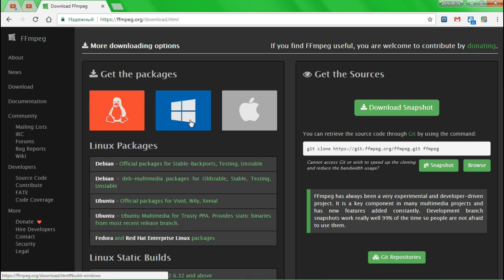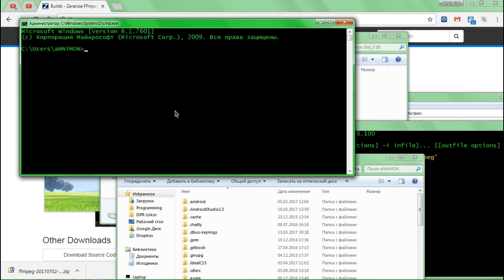#1. Установка | FFmpeg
В этом видео я расскажу, как установить FFmpeg и добавить программу в переменную окружения PATH, чтобы к ней был доступ из любой папки.

[Обновлено]
На оф.сайте FFmpeg обновили страницу загрузки, теперь можно качать последнюю стабильную версию сразу по ссылке:

🎥 Серия видеоуроков по FFmpeg, в которой я делюсь опытом использования этой программы для различных повседневных нужд. Из этого курса вы узнаете:
 - где скачать и как правильно установить FFmpeg;
 - как пользоваться программой из командной строки;
 - как конвертировать видео и аудио;
 - как изменять разрешение видео, его битрейт, кодек и количество кадров в секунду;
 - как убрать или заменить звук в видео;
 - как обрезать часть видео (по размеру и по времени);
 - как ускорить или замедлить видео;
 - как сконвертировать видео в полноцветную gif-анимацию;
 - как повернуть или отразить видео;
 - как сделать хардсаб (встраивание субтитров в видео);
 - как стабилизировать видео;
 - как наложить логотип на видео и многое другое.

Там вы найдёте множество полезных статей и уроков, сможете задать интересующий вас вопрос или обсудить его на форуме.